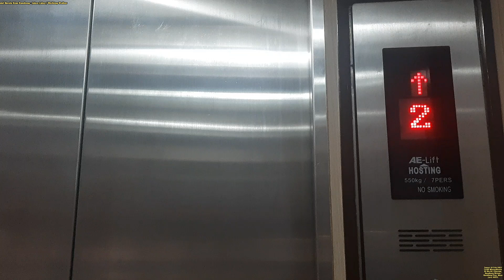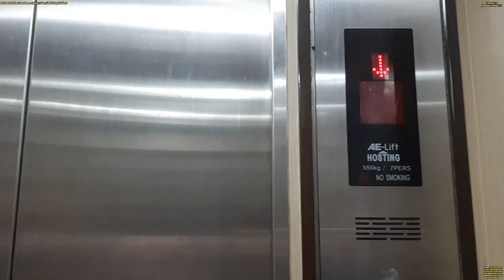Serela Riau Bandung - Jalan-Jalan / Walking Walker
Tanggal : Jumat 10 Februari 2023

Ambil Video : Samsung Galaxy A7 64GB

Lokasi : LLRE Martadinata St No.56, Citarum, Bandung Wetan, Bandung City, West Java 40115